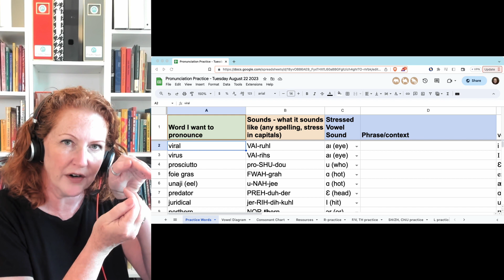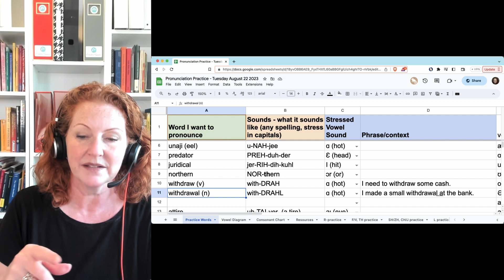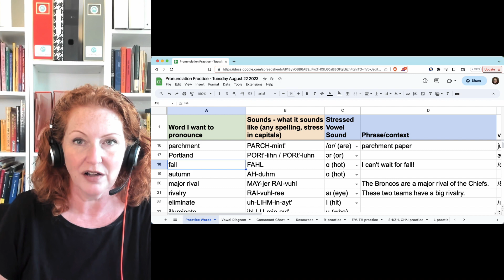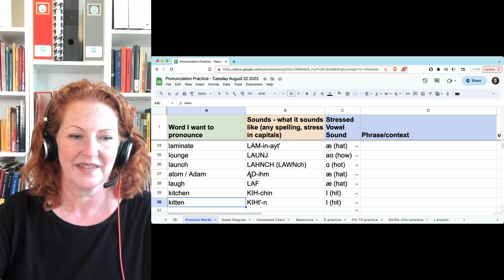Pronunciation Practice - Tuesday, August 22, 2023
Join us in the next free Meetup for Pronunciation Practice!
Meets (in US Eastern time):
Mondays, 6-7pm
Tuesdays, 12-1pm

Wednesdays, 6-7pm (US Eastern time)

Download pronunciation lessons and a guidebook about how to practice speaking skills

Where can you find more training like this? I provide private speech coaching for accent modification. You can learn more about who I am and what I do on my website for Adastra Speech:

Would you like to learn more about Accent Modification? I have a free information course